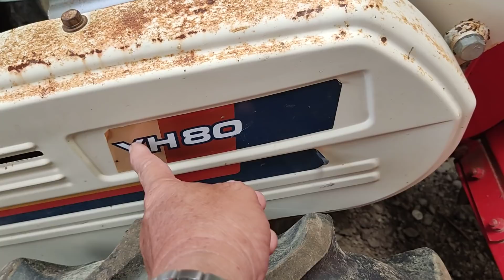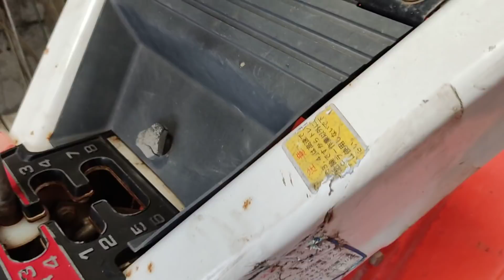Tính năng độc đáo của máy cày càng nội địa nhật chắc chắn bạn chưa biết.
ĐC : Long Khánh Đồng Nai.
Điện thoại : không chín một tám, một năm, bốn bốn bốn bốn.

máy cày càng, máy xới đất, máy xới nhật bãi, hàng bãi nội địa Nhật.